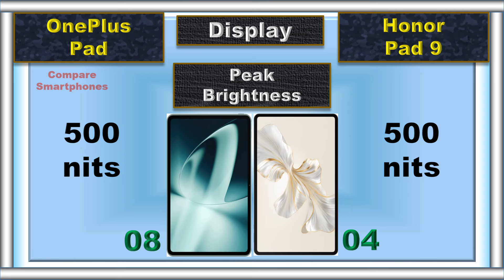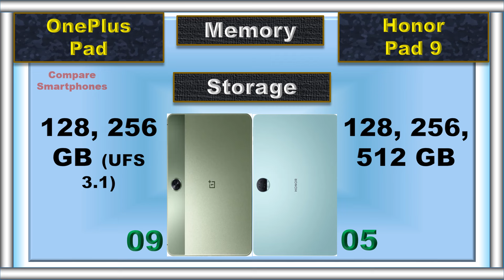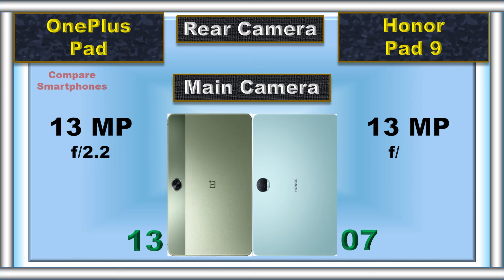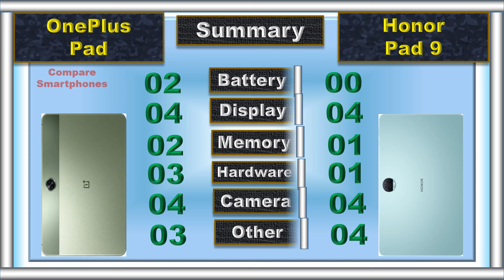Honor Pad 9 vs OnePlus Pad: Which One to Buy in 2024?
Struggling to choose between the Honor Pad 9 and OnePlus Pad?  We've got you covered! This video compares everything you need to know: specs, features, performance, and PRICE!  Decide which tablet is the BEST fit for YOU!

📌 Timestamps:
0:00 Intro
0:04 Battery
0:09 Fast Charger
0:16 Weight
0:23 Thickness
0:30 Display Type
0:36 Screen Size
0:42 Refresh Rate
0:48 Resolution
0:55 Peak Brightness
1:01 Screen Protection
1:06 Dust and Water Resistant
1:15 RAM
1:23 Storage
1:33 Card Slot
1:40 Processor
1:49 GPU
1:55 Operating System
2:06 Rear Main Camera
2:14 Rear Camera Video Recording
2:24 Main Front Camera
2:31 Front Camera Video Recording
2:40 Fingerprint Scanner
2:46 Stylus Support
2:52 Loud Speaker
2:59 Price
3:09 Summary
3:25 Final Result